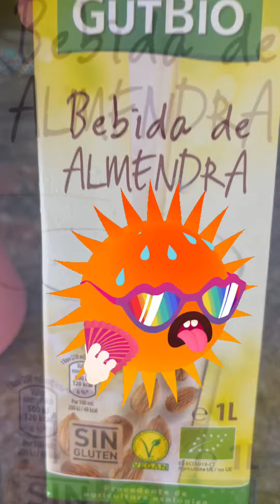Skin Care/ Cura de la pell 👉 ANTI-AGING